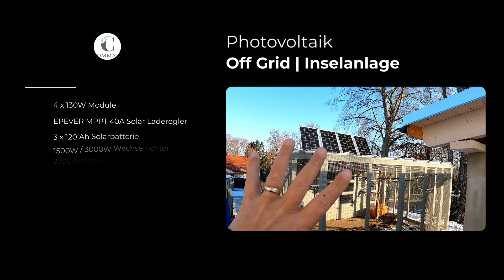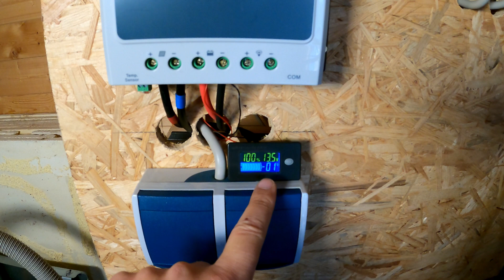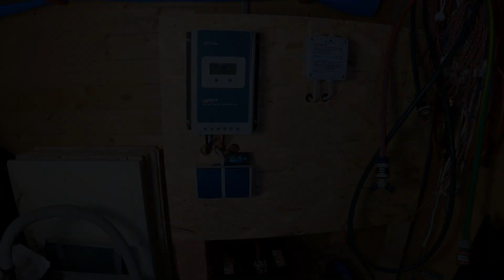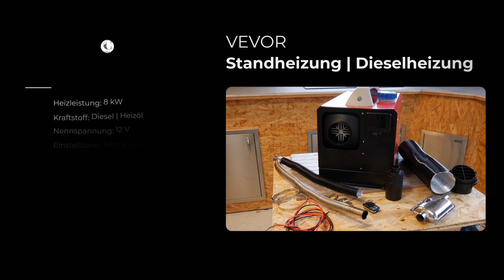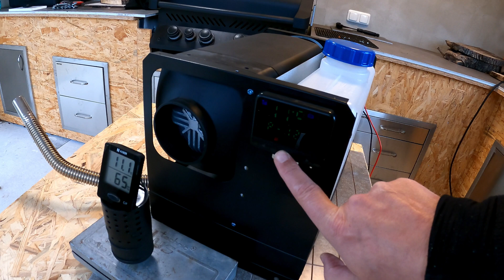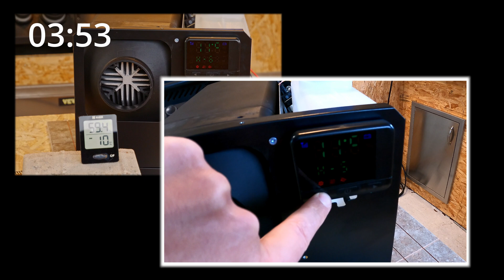VEVOR Dieselheizung 8kW im Test: Effiziente Wärme überall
In diesem Video teste ich die 8kW Dieselstandheizung von VEVOR und zeige dir, wie ich die Bauteile für meine mobile Heizbox im Tierhaus vorbereite. Diese Diesel Standheizung eignet sich perfekt für Gartenhäuser, Camper oder größere Zelte und sorgt auch bei eisigen Temperaturen für effiziente Wärme. Erfahre Schritt für Schritt, wie die Heizung funktioniert, welche Funktionen sie bietet, und was meine ersten Eindrücke sind.

Highlights dieses Videos:
✅ Unboxing und Test: Ich nehme die VEVOR Diesel Standheizung genau unter die Lupe und prüfe ihre Heizleistung.
✅ Technische Details: Von der Stromversorgung über die Montage bis hin zur Temperaturregelung – alles wird einfach erklärt.
✅ Vorteile der Dieselheizung: Effizient, mobil und kostensparend im Vergleich zu elektrischen Heizlösungen.
✅ Praxis-Test: Wie warm wird die Luft? Ist die Verarbeitung solide? Lohnt sich der Kauf?

Mit diesem Projekt möchte ich die Heizkosten für mein Tierhaus senken und gleichzeitig eine umweltfreundlichere Lösung finden. Die Installation erfolgt in einer selbstgebauten Heizbox, die ich im nächsten Teil des Projekts genauer vorstelle.

Da meine PV-Inselanlage nicht genügend Leistung für die elektrische Heizung erbringt, habe ich mich für den Bau einer mobilen Diesel-Heizbox entschieden. In diesem ersten Teil des Projekts stelle ich die Heizung vor, teste ihre Funktionen und gebe einen Einblick in den Aufbau und die Anschlüsse.

Einen ausführlichen Blogeintrag mit vielen weiteren Informationen findet ihr auf meiner Webseite

Produkte, die ich im Video verwendet habe*:
🔗 8kW Diesel Standheizung
🔗 8kW Standheizung mit BT
🔗 Standheizung BT ohne Gehäuse
🔗 Standheizung mit Transformator

🔗 Schalldämpfer für Lüftungsrohr (Amazon)
🔗 Schalldämpfer für Auspuff (Amazon)

🔗 Alu Flexrohr 75
🔗 Verbinder 75
🔗 Flansch 75
🔗 Schlauchschelle 75
🔗 Luftauslass 75
🔗 Edelstahl Anschluss Abgas
🔗 Edelstahl Anschluss Frischluft

🔗 Lochschneider 75
🔗 Lötkolben Set

🔗 Elektrischer Heizlüfter
🔗 Analoges Thermostat

Kapitel:
0:00 Projektvorstellung
0:27 PV-Inselanlage - Off-Grid für die Heizung
2:23 Das Vogelhaus
4:24 Vevor 8kW Diesel Standheizung Unboxing
6:24 Größe | Anschlüsse | Fernbedienung
8:04 Innenleben der Chinaheizung
11:00 Anschluss Dieselheizung: Abgas und Verbrennungsluft
12:34 Diesel Standheizung - Vorbereitung Test
15:27 Test und Ergebnis
17:24 Feedback und Vorschau auf die Heizkiste

Als Amazon-Partner verdiene ich an qualifizierten Verkäufen, ohne dass dir zusätzliche Kosten entstehen. Vielen Dank für deine Unterstützung!